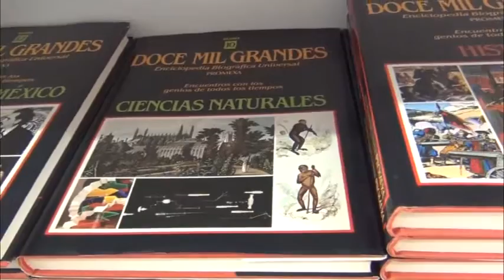Nuevos proyectos de la biblioteca virtual de Chalco